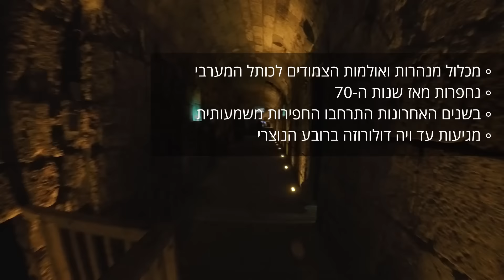ירושלים תחתית: מנהרות הכותל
ירושלים תחתית: מנהרות הכותל The following video is a part of Haaretz news coverage.